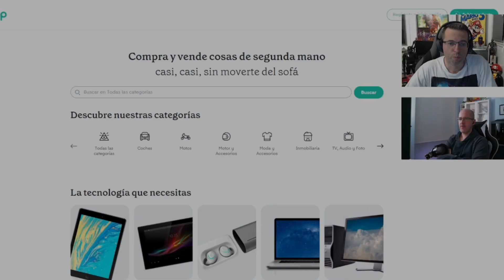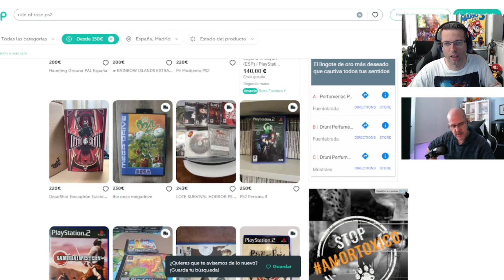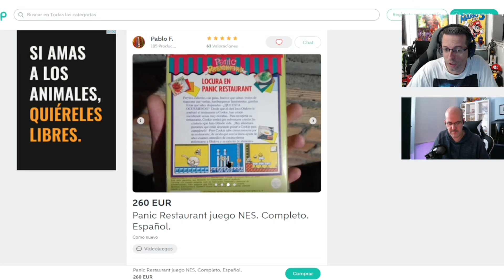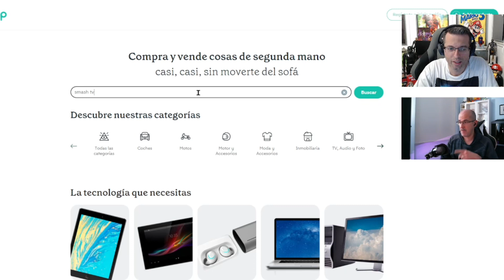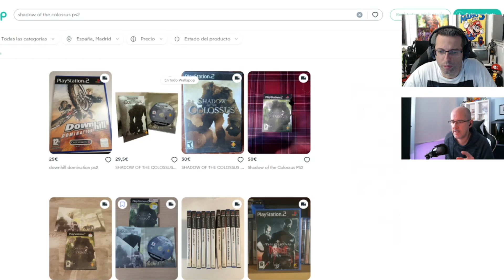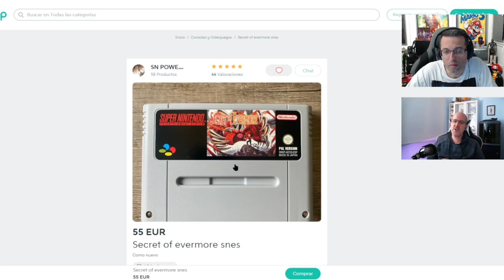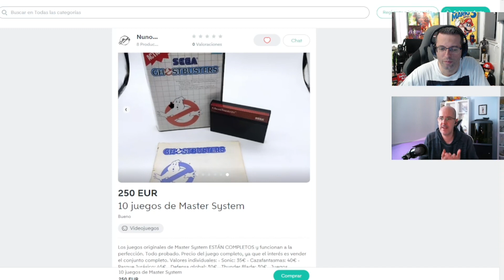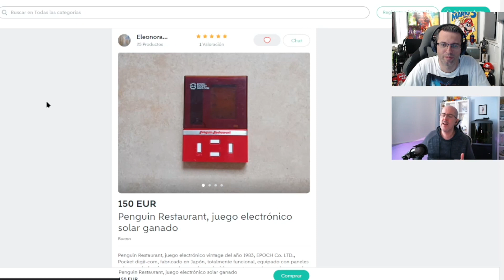🎮 COMPRA DE VIDEOJUEGOS EN WALLAPOP, ESPECULACIÓN EN VIDEOJUEGOS, REPROS ...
PODCAST sobre videojuegos retro

Seguimos con la sección en el canal que hemos llamado BICHEANDO POR... dónde visitaremos plataformas como Steam, GoG, Epic Games, Wallapop, Ebay, Vinted, etc y pasaremos un rato repasando el mercado y cogiendo ideas, además de por supuesto llevarnos alguna comprita que otra. Además veremos nuestra lista de deseos y con el tiempo veremos cómo se va incrementando y por supuesto ofertas y nuevos lanzamientos

En este caso nos damos una vuelta por Wallapop y hablaremos de especulación, repros, precios excesivos y buscaremos videojuegos de NES, SNES, PS2, etc

Acompañadnos en este segundo vídeo que además tengo el placer de compartir con Leo, integrante del podcast que tenemos el iVoox